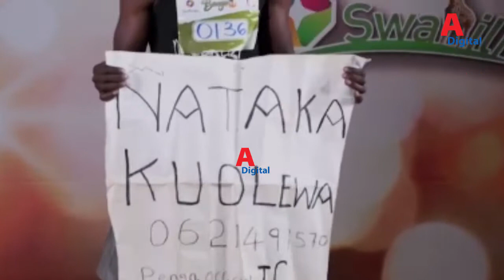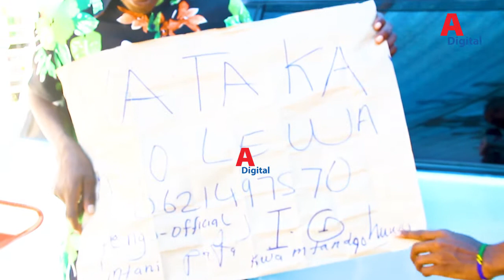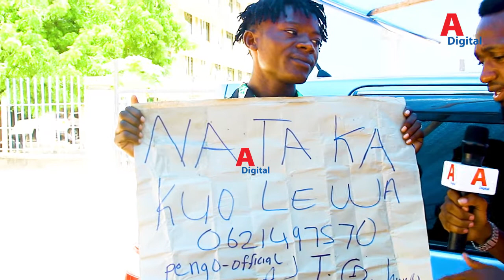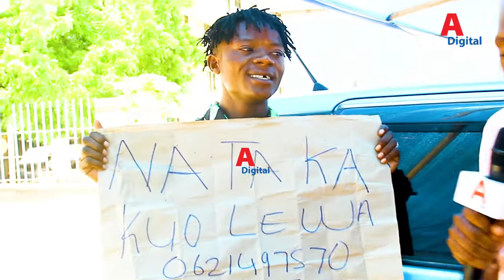KIJANA KUTOKA MBEYA MPAKA DAR KUJA KUOLEWA NA MADAM RITA